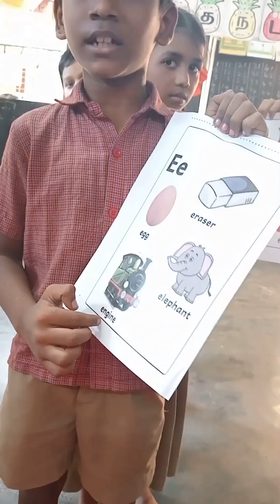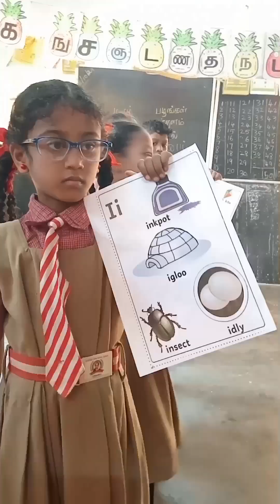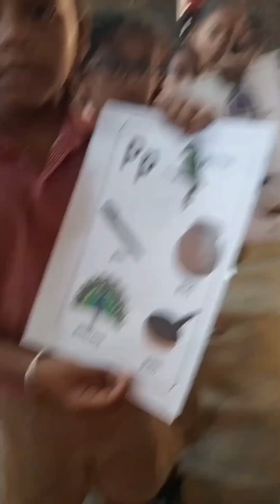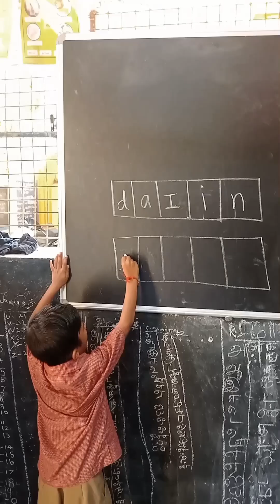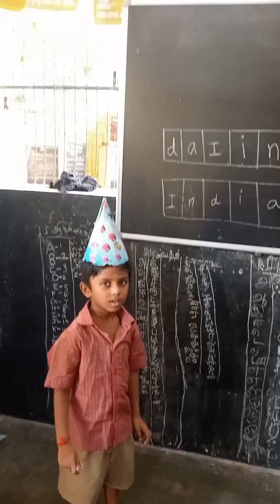English ennum Ezhuthum class room activity phonic sounds